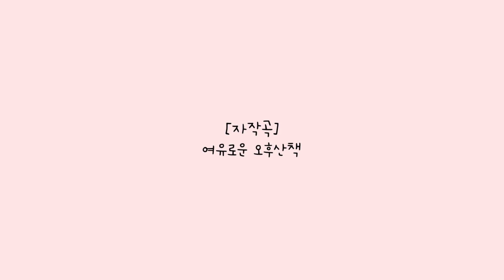[피아노 무료 BGM] 여유로운 오후산책ㅣITDAMUSICㅣ배경음악 무료브금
- 나눔 무료음원입니다
- 사용시에는 댓글 남겨주시고 사용처에도 반드시 출처와 링크를 남겨주세요
- 재가공, 재업은 금지합니다
- 출처가 제대로 남겨지지 않을시 무료나눔은 중단됩니다

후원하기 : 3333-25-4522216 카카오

👇👇출처 복사하기👇👇

Music by ITDAMUSIC